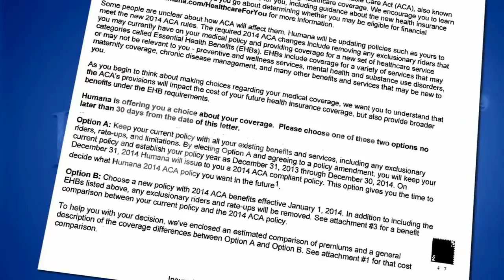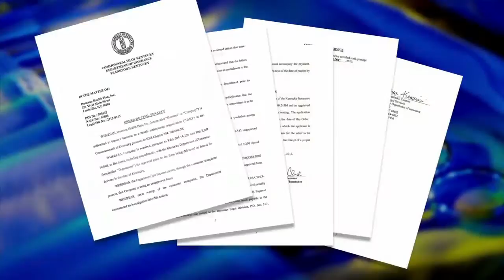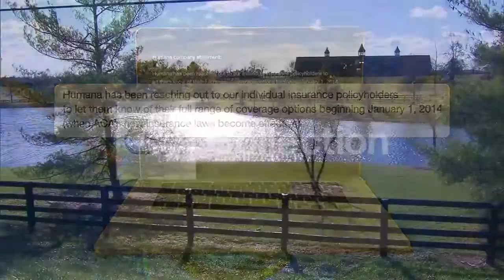OBAMACARE INSURANCE COMPANY LETTERS INVESTIGATION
Insurers are getting in trouble for misleading customers since Obamacare.